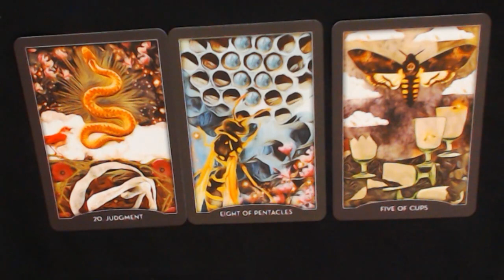TODAY'S TAROT CARDS FOR THE 30-7-2023- CELEBRATIONS AND MORE!love